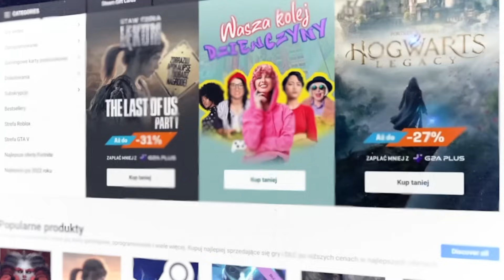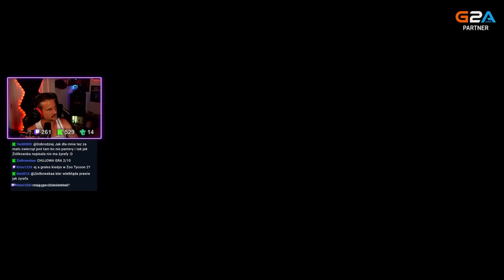LWY Z ANTYLOPAMI NA JEDNYM WYBIEGU? || ZOO SIMULATOR #2